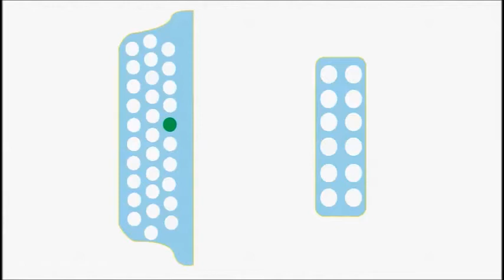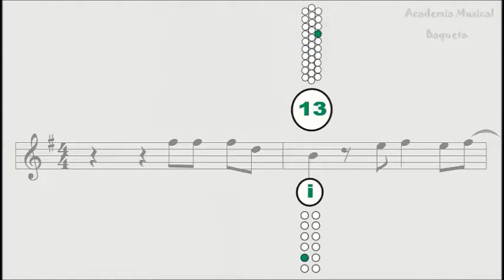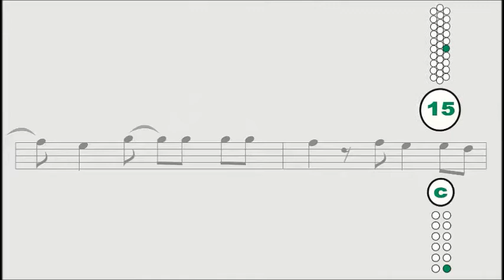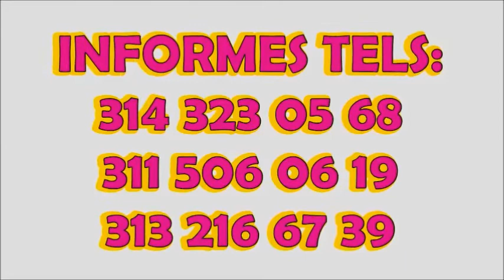Explicación fácil de como tocar el acordeòn Vallenato tema TRES CANCIONES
Hola a todos, Les dejo este tutorial para que aprendar a interpretar el acordeón desde su casa (sin profesor) !Facilmente! por medio de números PASO A PASO (Pitos y Bajos)y así puedan sacar cualquier canción vallenata.Método DIDÁCTICO Tels 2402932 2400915 Cels: 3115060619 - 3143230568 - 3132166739. Bogotá. Aprenda Paso a Paso pitos y bajos "CANCIONEROS BAQUETA" . Cra.69 P Nº 63 A 33 Constan de